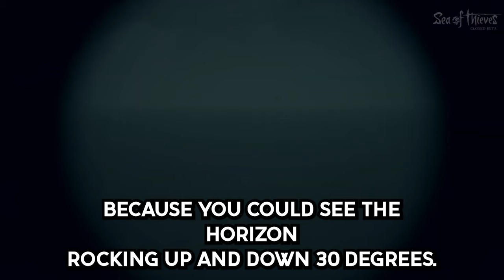Sailors, What's The Most Creepy Sight You Witnessed?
Inspiration:

What's a Scary Science Fact That the Public Knows Nothing About?